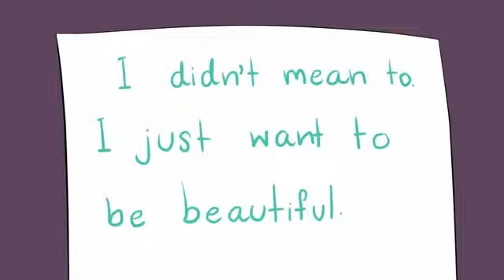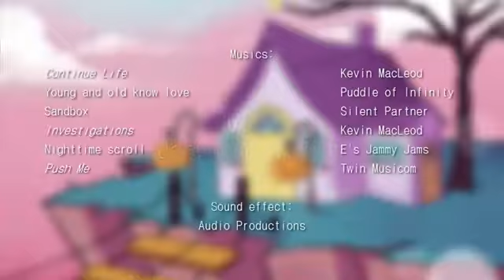A história da bruxinha💝🎃🐱👻🎈